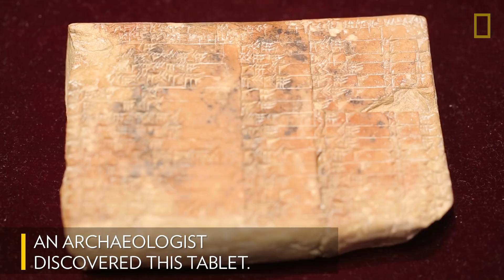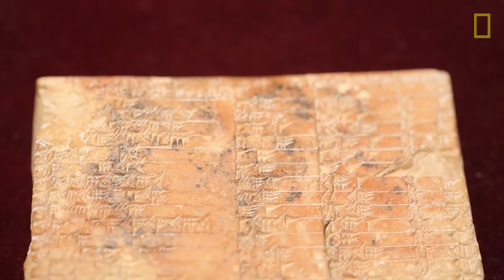Solving an Ancient Tablet's Mathematical Mystery | National Geographic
A new interpretation of an ancient tablet may show that the Babylonians had mastered trigonometry, pushing back the foundation of that subject more than a millennium.

An ancient tablet may have just given researchers new insight into the minds of the ancient Babylonians, long known to be expert civil engineers. The clay text may demonstrate that this civilization built its monuments and canals with a higher degree of mathematical understanding than historians had thought. Discovered sometime about a century ago, scholars of ancient mathematics have been studying it for decades. New findings by Daniel Mansfield and Norman Wildberger of the University of New South Wales, Sydney reveal that the text may have been a complete table of trigonometry. If that’s true, it would be by far the oldest ever discovered. Until now, a Greek trig table from about 120 B.C. was considered the first. Plimpton 322 predates that by more than a thousand years.

READ: Ancient Tablet May Show Earliest Use of This Advanced Math